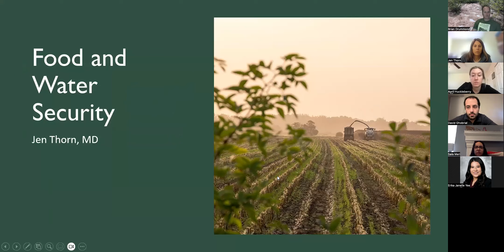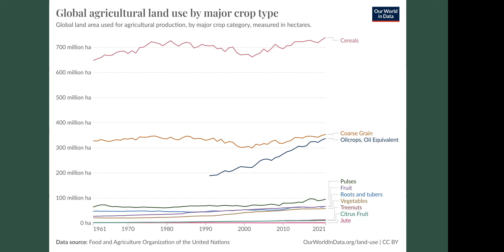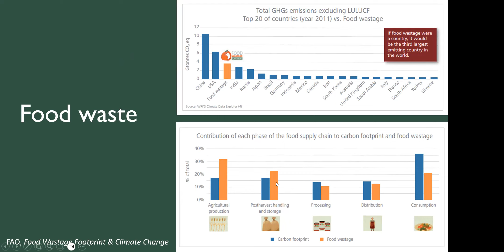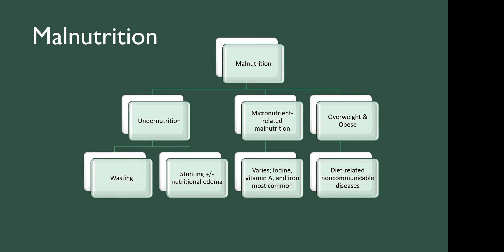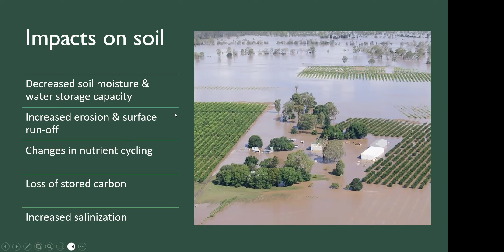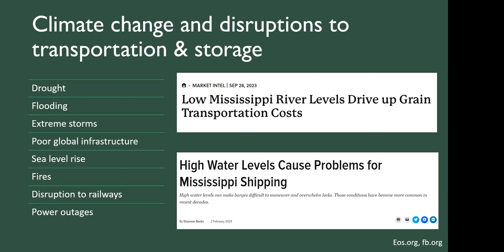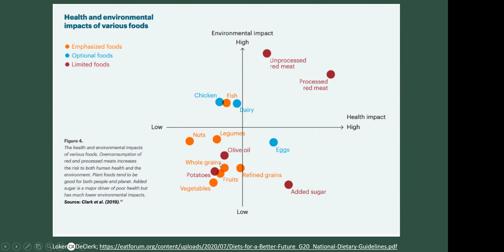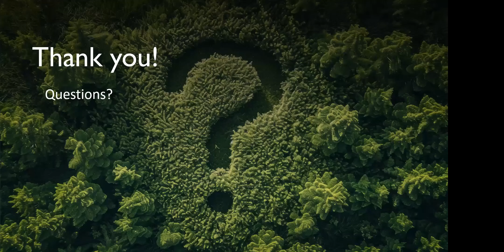Food Security and Agriculture lecture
Agriculture makes up a large percentage of greenhouse gas emissions and we all need food to survive.  Did you know that reducing food waste and switching to a plant rich diet are two of the most potent solutions to climate health issues?  Listen in to learn about our food system, diet and solutions for reducing the impact on our planet.